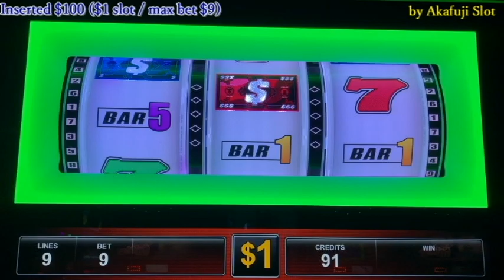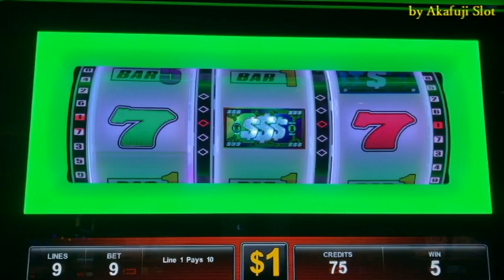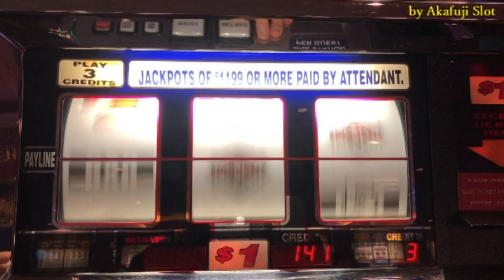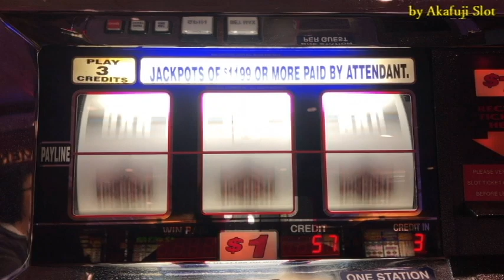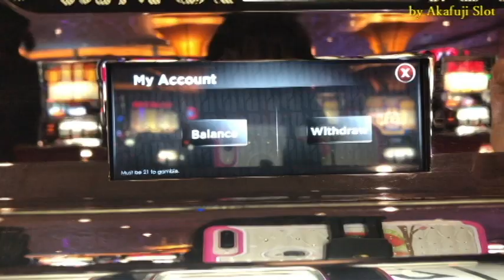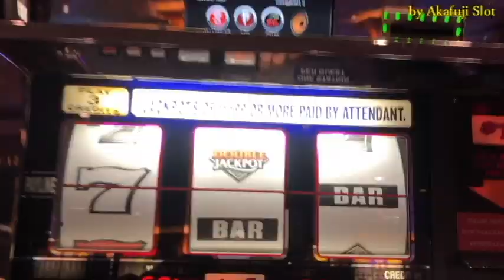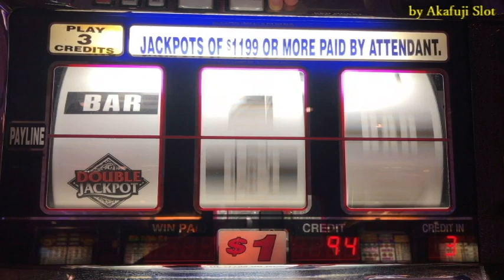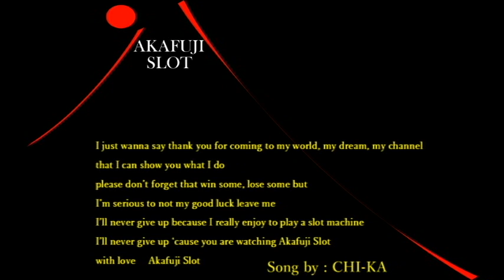Black and White - Dollar Slot Machine "BIG WIN" at Pechanga [女子スロット] [カルフォルニア] [カジノ] [スロットマシン] アカフジ